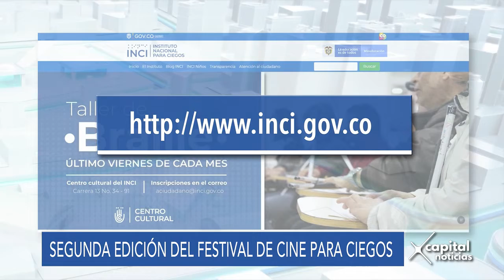Llega la segunda versión del Festival de Cine para Ciegos